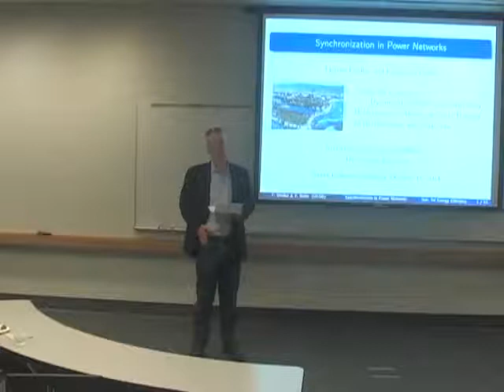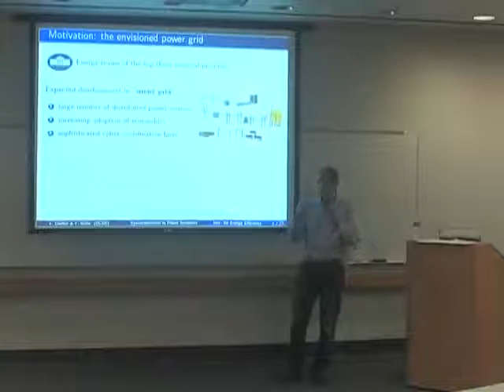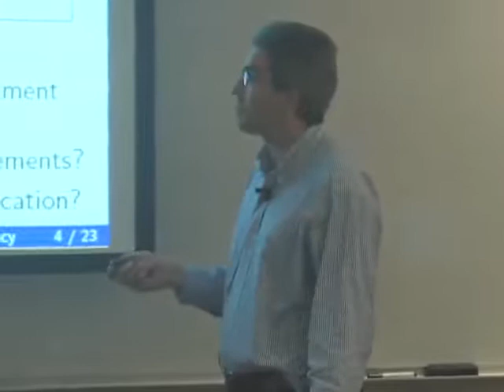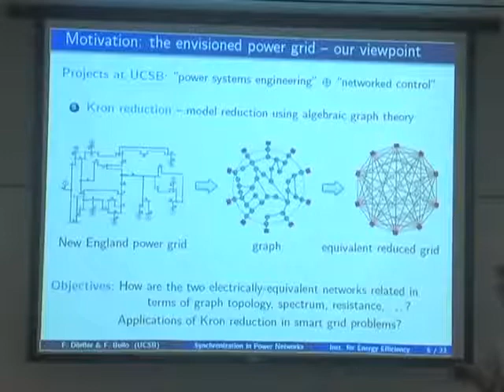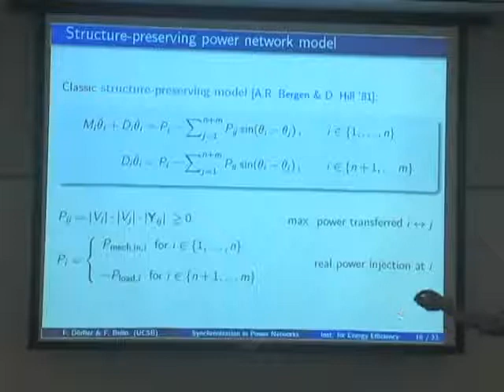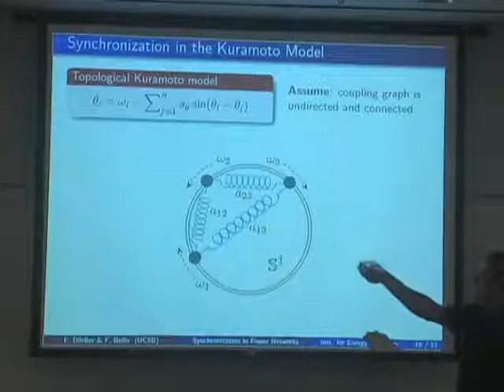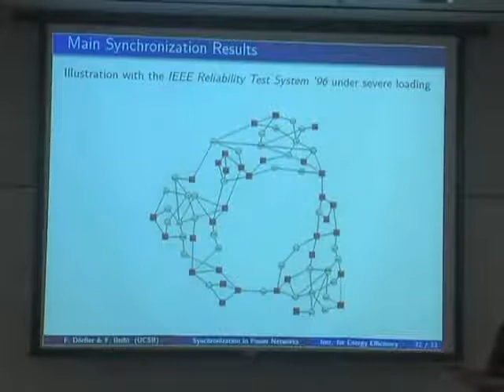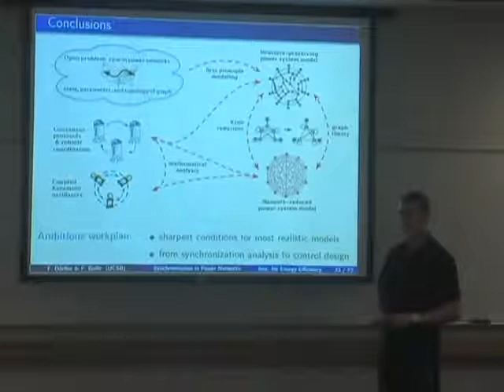Synchronization in Power Networks - Francesco Bullo & Florian Dörfler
Francesco Bullo & Florian Dorfler 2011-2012 Seminar Series

Transient stability is the ability of a power system to remain in synchronism when subjected to large disturbances and severe fluctuation in generation or load. This problem is receiving renewed attention because of the rising complexity of power grids and because of the stochastic nature of renewable energy sources such as wind and solar power. In this talk, Bullo and Dörfler present novel algebraic conditions for transient stability in power systems. Their conditions relate synchronization in a power network to certain graph-theoretical properties of the underlying electric network. The results reveal elegant connections with the theory of coupled oscillators and multi-agent dynamical systems.  They will conclude with a quick survey of recent results on cyberphysical security in future power systems and model reduction for electrical networks.